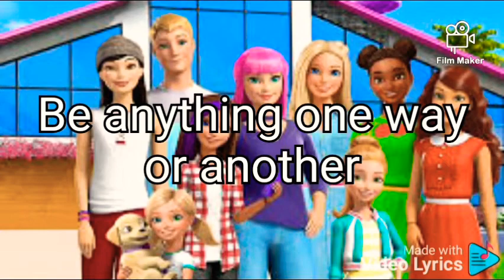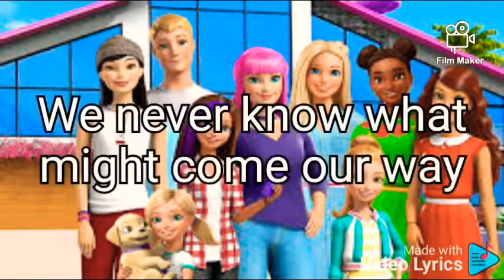Remix. Barbie The Dreamhouse Adventures Song Lyrics. Intro. Opening. Theme.